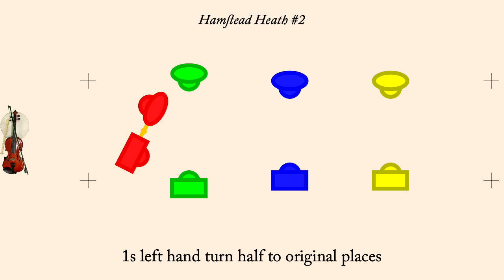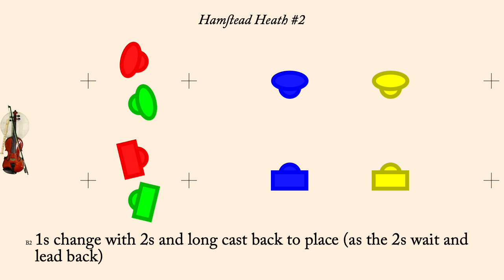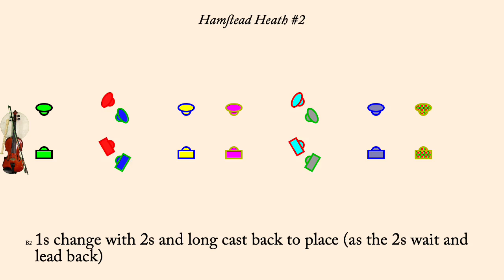Hamstead Heath #2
Hamstead Heath is an English Country Dance found in Playford's Dancing Master of 1726. It is a proper quadruple minor longways dance.

John Young published two dances with this name (which share the same music but have different figures). This is the second.